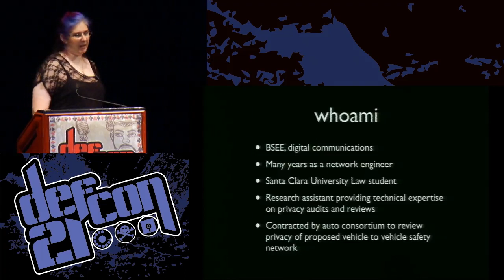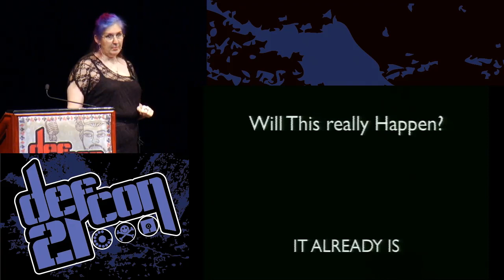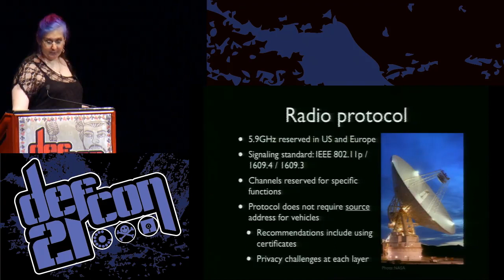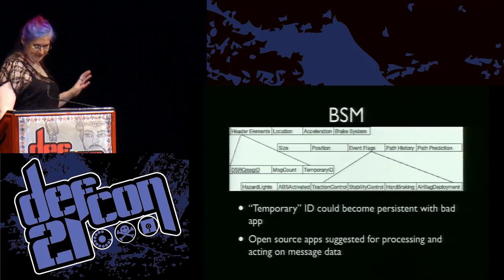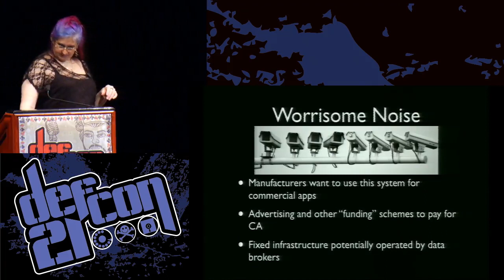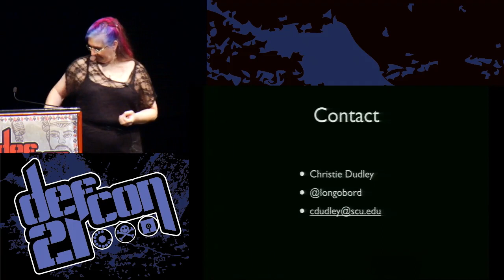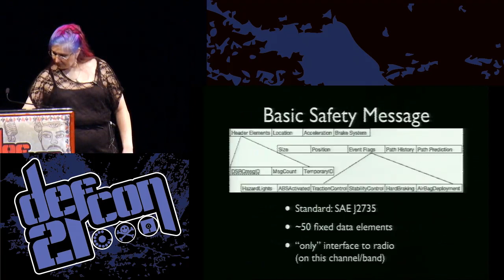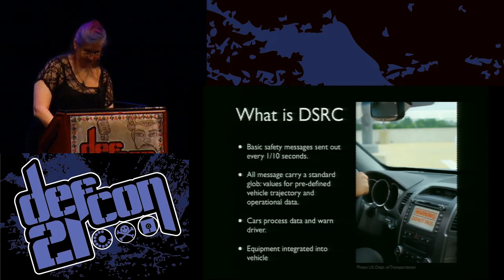DEF CON 21 - Christie Dudley - Privacy In DSRC Connected Vehicles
Privacy In DSRC Connected Vehicles
CHRISTIE DUDLEY PRIVACY LEGAL RESEARCHER

To date, remote vehicle communications such as OnStar have provided little in the way of privacy. The planned DSRC system will become the first large-scale nationwide direct public participation network outside of the internet. Much information and misinformation has been spread on what the upcoming DSRC system is and can do, especially in the information security community. The recent field trial in the US of a connected vehicle infrastructure raises the level of concern amongst all who are aware of existing privacy issues.

In this talk I will examine the current system high level design for North American vehicles, as set by international standards and used in a recent road test in Ann Arbor, Michigan, USA. I will consider privacy concerns for each portion of the system, identifying how they may be addressed by current approaches or otherwise considered solutions. I conclude with a discussion of the strategic value in engaging the privacy community during development efforts and the potential community role in raising privacy as a competitive advantage.

Christie Dudley (@longobord) started her career with a BSEE with an emphasis in digital communications from the University of Kansas. A 15 year enterprise network engineer career, largely in finance and manufacturing followed. Starting with a study in anthropology she decided to change fields, eventually pursuing an old interest in communications security and privacy and a brief internship in hardware security. Seeking to combine her interests in technology and society she began pursuing the field from a new perspective, enrolling as JD candidate at Santa Clara Law. She now consults on privacy issues related to communications technology while completing her law degree. She has also cofounded Fork the Law, an effort to bridge the gap between technologists and legislation.